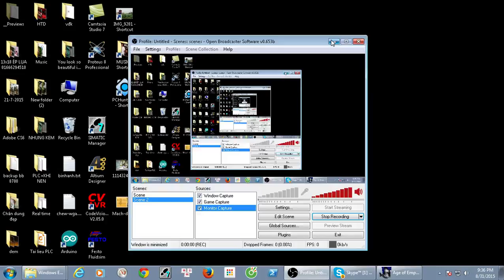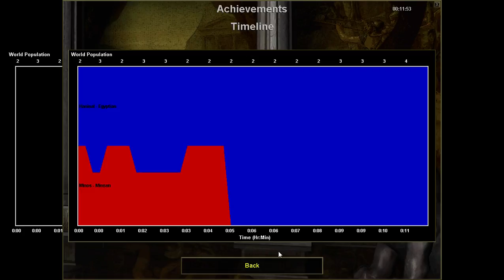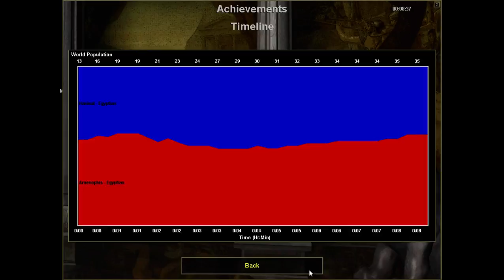Ascent of Egypt mission Discoveries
The Discoveries Campaign is the third one from the list of scenarios featured in Ascent of Egypt Learning Campaign. The overall concept of this scenario is to introduce the player on gathering secret objects as an alternative to Victory, with the other being military conquest.

Scenario Instructions
Hunter/gatherers in the Nile Delta and along the river have begun encountering other cultures located to the south up the Nile, to the west along the Mediterranean Coast, and to the northeast into the Sinai and beyond. Parties of explorers are searching the borderlands. You have been sent into a region to the west toward people called the Libyans. According to this legend, there are several sacred sites in the area near your campsite. The sacred sites are known as Discoveries and can be recognized by the figure of a white horse etched unto the ground. Find the five Discoveries before the encroaching Libyans do.

Objective
Find the five Discoveries before the Libyans find them.